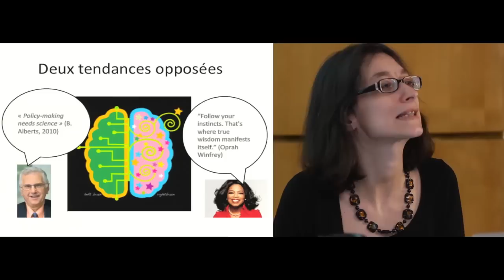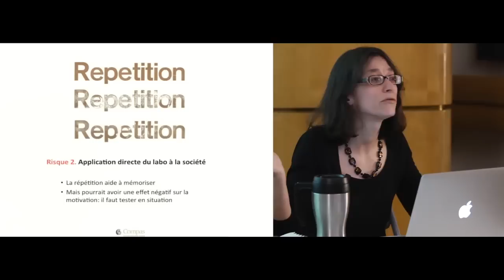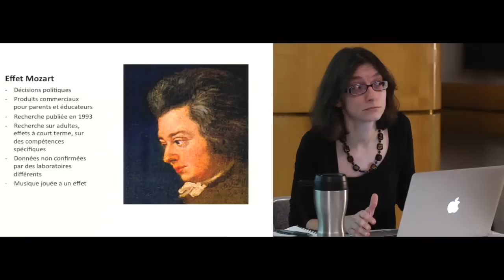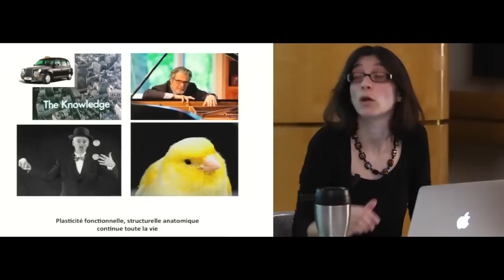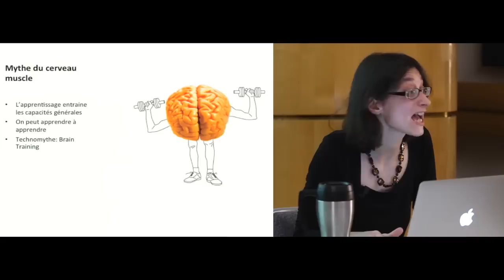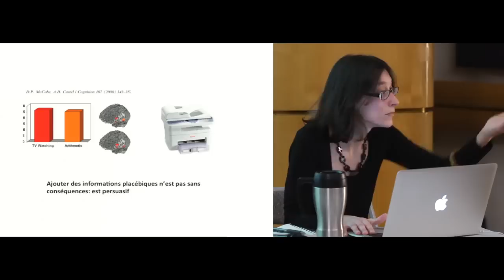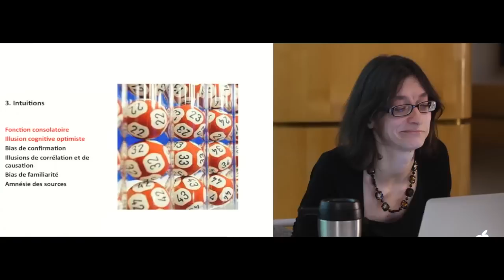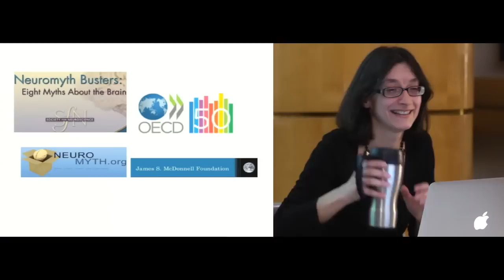Les neuromythes - Elena Pasquinelli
Une conférence captivante qui s'attaque aux neuromythes si répandus en éducation.  Source